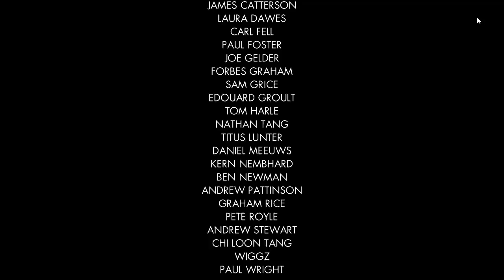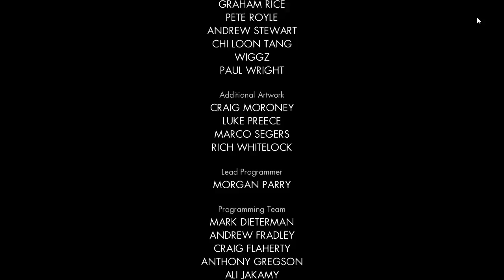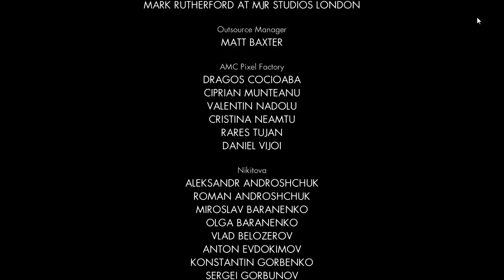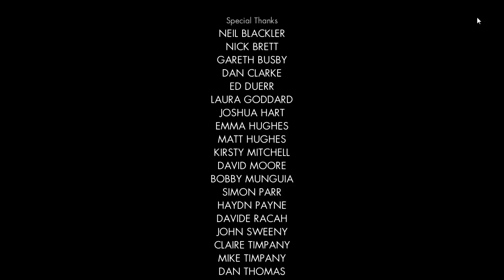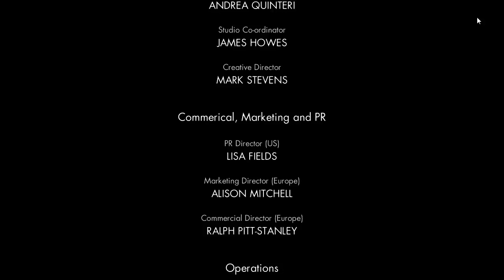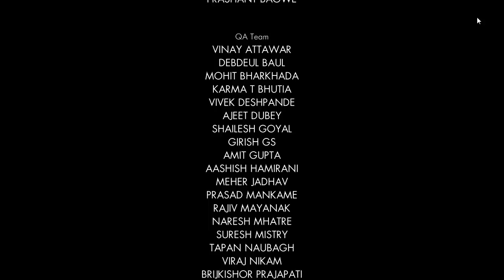Let's Play Sniper Elite V2 (German) #016 [Der Weltkrieg endet]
In den düsteren Tagen nach Ende des Zweiten Weltkriegs inmitten der Ruinen von Berlin kann eine einzige Kugel Geschichte schreiben...

Sniper Elite V2 ist die sehnlichst erwartete Fortsetzung zum gefeierten Erstlingswerk Sniper Elite und liefert den Spielern das wohl authentischste Erlebnis eines Scharfschützens während des Zweiten Weltkriegs. Sie sind der US-amerikanische Elite-Schütze Karl Fairburne. Per Fallschirm in Berlin inmitten der an der letzten Front kämpfenden Deutschen abgesetzt, besteht Ihre Mission darin, die Technologie des V2-Raketenprogramms der Nazis nicht in die Hände der Roten Armee fallen zu lassen. Sie müssen den involvierten Wissenschaftlern zur Flucht in die Vereinigten Staaten verhelfen und jene eliminieren, die sich den Russen angeschlossen haben.

WEITERE INFOS:
►Kostenlos ein Teil der Night Army werden